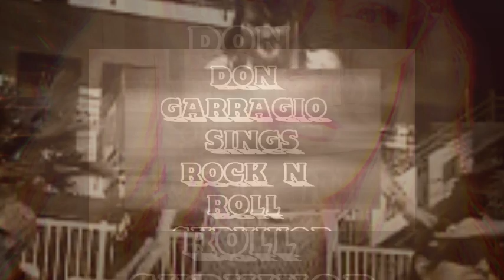Rock N Roll Survivor 22' - Don Guitarez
As Don contemplates the logistics of his new , "Casino Boogie 22' " rock n roll gambling game , he has a flashback of the day he n Petey saw , The Hookers , Electric Frankenstein , & The White Barons ,  at  The Varla Girls Pool Party in Vegas.